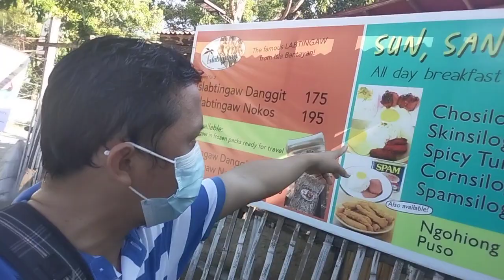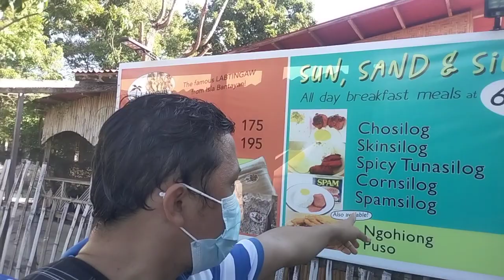Breakfastmuna mga Lodi